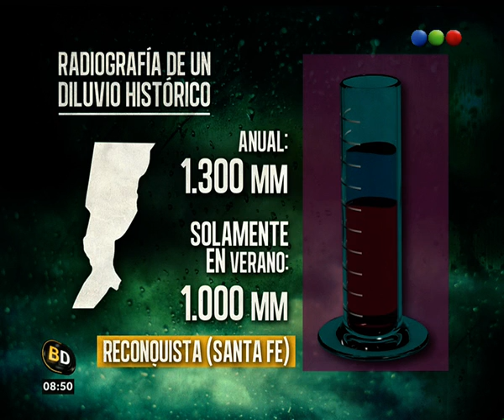Radiografía del diluvio en el país - Telefe Noticias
Te contamos cuánto llueve en un año y cuánto llovió en cada provincia, lo que provocó las inundaciones en San Luis, Córdoba, Santa Fe y otros puntos del país.